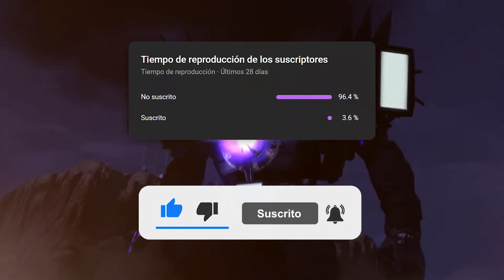LOS TV MAN ESTAN ASUSTADOS!! *ASTRO TOILETS REGRESAN* 😨🔥 | Skibidi Toilet 68 | Todos los Secretos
En este video analizaremos todos los secretos que no vieron de Skibidi Toilet 68 Parte 1, porque los
Tv Man esconden un secreto, y los Skibidi Toilet tienen un plan oculto!!